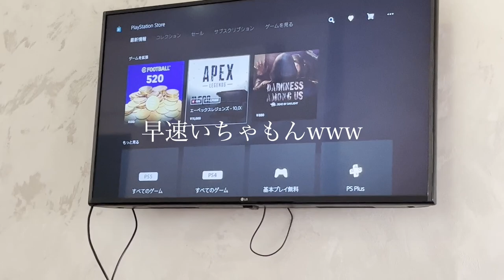【vlog】ゲーム、お仕事、夕涼み... / 渡井理己 の1日密着！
ゲットしたばっかりのプレステではしゃぐ渡井選手。仕事モードのオンライン交流会から夕涼みデートまで丸1日渡井選手の裏側が見られます🤗
23歳でJリーグから海外に移籍した若者のポルトガルでの裏側に迫る📽

⌘ 動画の目次
00:00 オープニング
00:32 おうちタイム
02:47 オンライン交流会
04:49 夕涼みデート
07:28 エンディング

⌘ irodoriの担当選手
・渡井理己
・脇坂泰斗
・稲本潤一
・武藤嘉紀
・谷口彰悟
・大島僚太
・椎名伸志